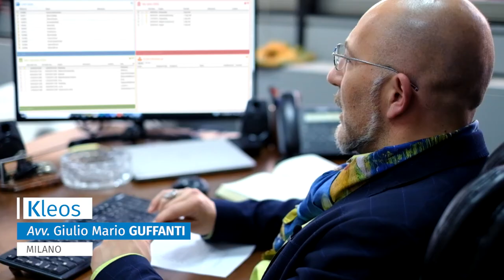KLEOS Avv. Giulio Mario Guffanti, Milano (MI) racconta la sua esperienza con Kleos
L'avvocato Giulio Mario Guffanti racconta come è cambiato il suo modo di lavorare grazie a KLEOS, il software in cloud sviluppato da Wolters Kluwer. Provalo gratis! Visita il sito web!